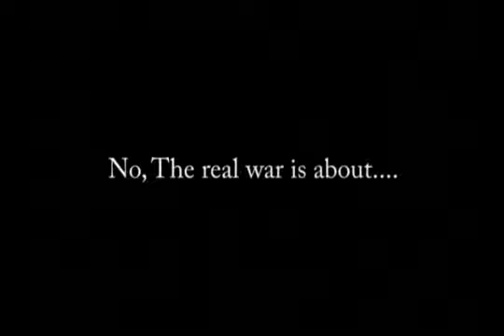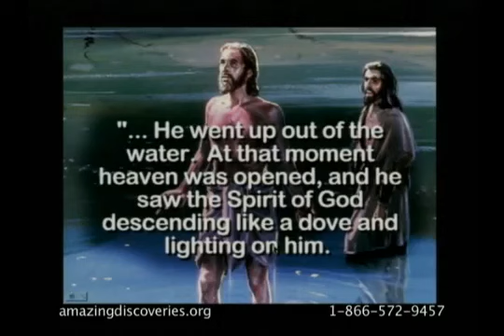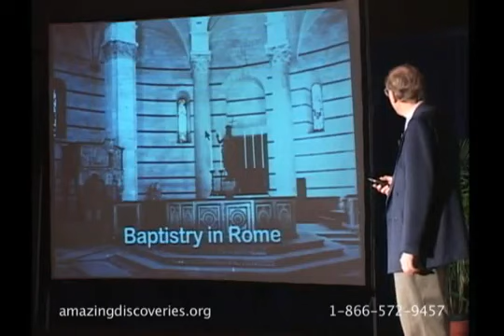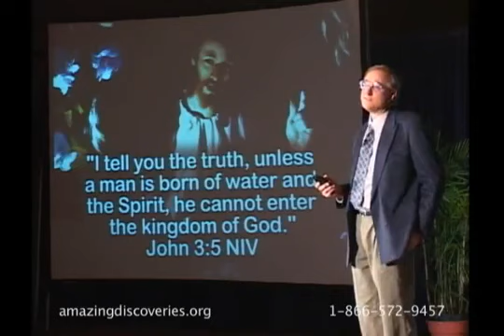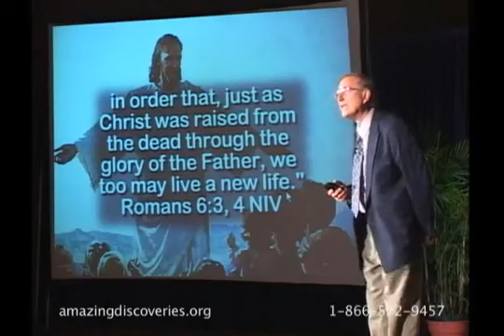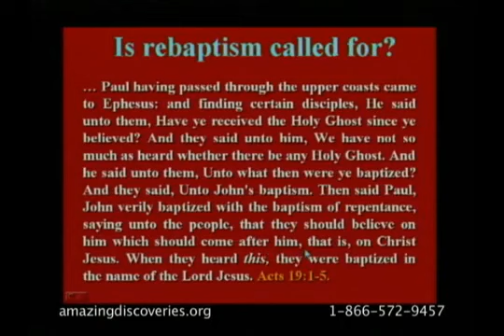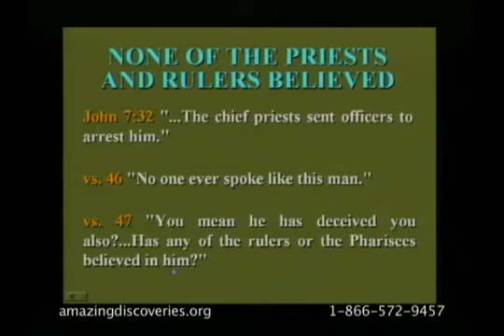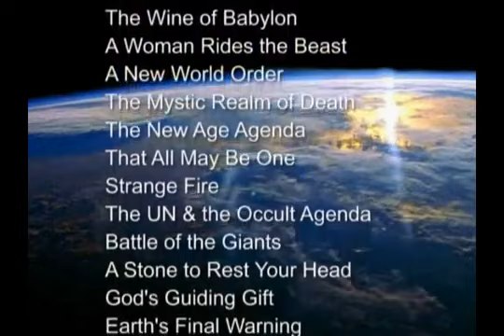36 Величайшее приглашение Вальтер Вайс